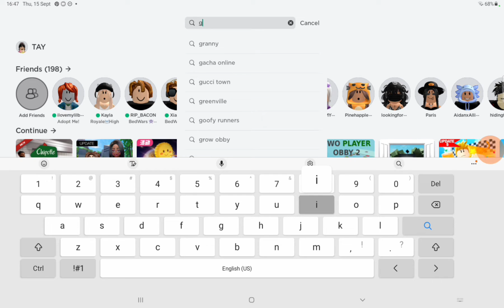LOTS OF ITEMS FREE FOR YOU TO GET RIGHT NOW! | Roblox